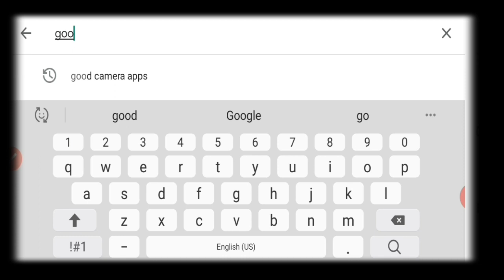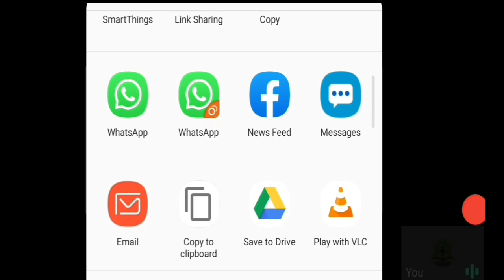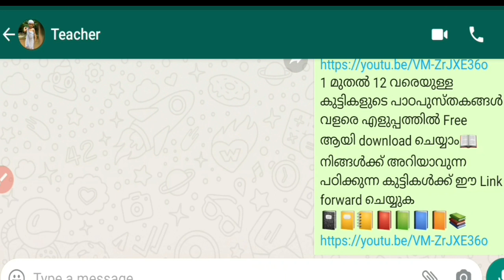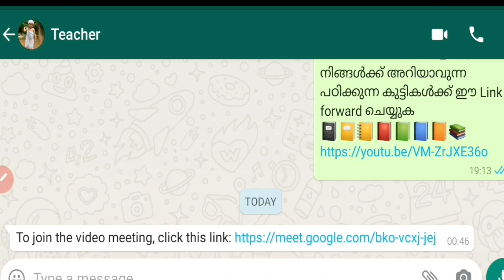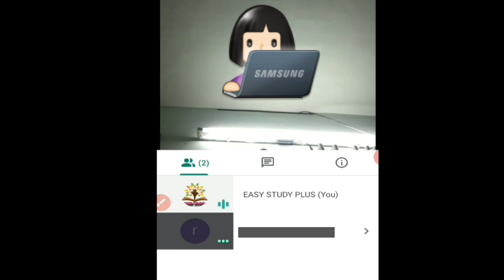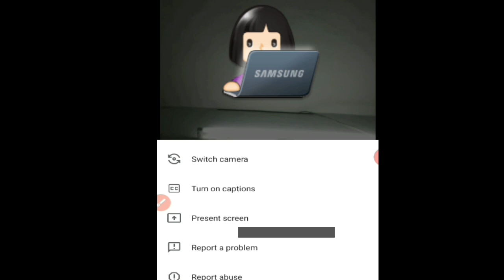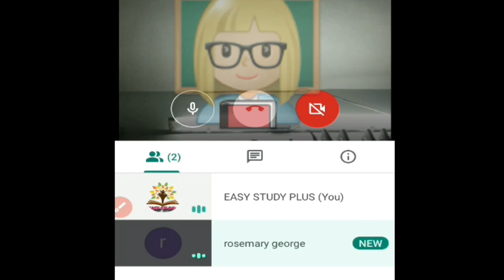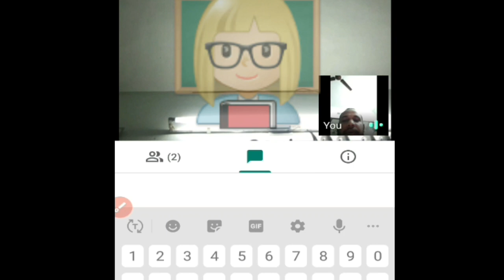How to use Google meet in Mobile safely. Detailed tutorials in Malayalam- ഗൂഗിൾ മീറ്റ് Demonstration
How  to use google meet application in mobile phone, safely and effectively.
How to do video conference in google meet
How to use google meetsafely
How to create google meet link